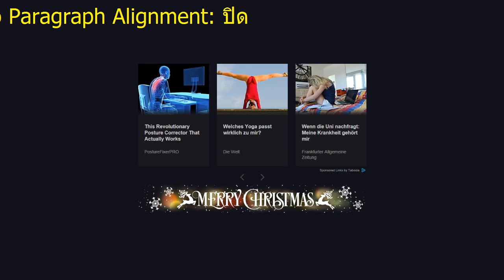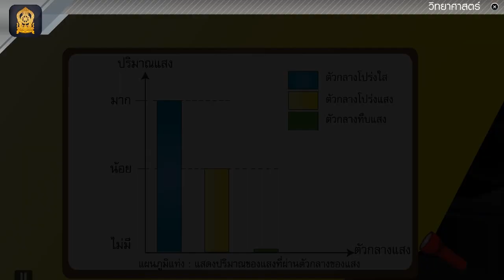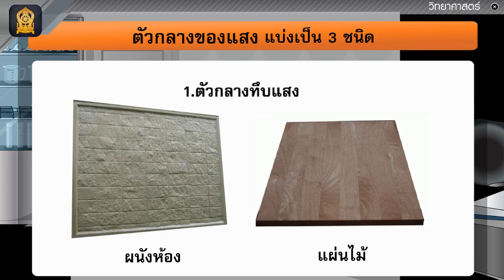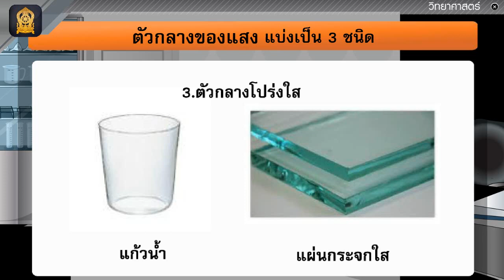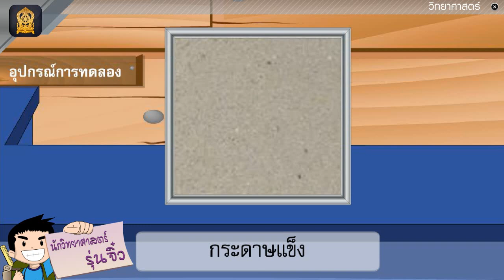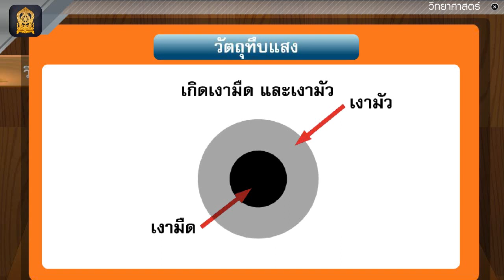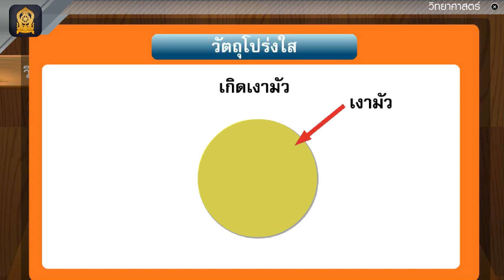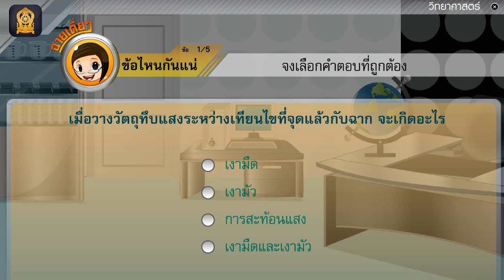การเกิดเงา - สื่อการเรียนการสอน วิทยาศาสตร์ ป.4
สื่อการสอน วิชา วิทยาศาสตร์
ระดับชั้น ประถมศึกษาปีที่ 4
เรื่อง การเกิดเงา

ฝากติดตามเพจ/channel ด้วยครับ

สื่อการเรียนรู้ การสอนชุดนี้ ถูกนำไปใช้ใน การเรียนการสอนให้กับนักเรียนทั่วประเทศ  ท่านอาจเห็น สื่อที่ครูโอ๋ นำมาเผยแพร่นี้ ผ่านทาง การศึกษาทางไกลผ่านดาวเทียม เพื่อนำมาช่วยในการ สอนนักเรียนให้เห็นภาพมากยิ่งขึ้น ช่วยในการอธิบาย ทำให้ผู้สอน หรือครูง่ายในการจัดการเรียนการสอนมากขึ้น สื่อนี้อาจไม่ได้ดี 100% หรือดีที่สุด แต่หากมีผู้สนับสนุน นักเรียน ให้ลูกหลานท่าน ดูไปด้วย ท่านก็ช่วยเพิ่มเติมความรู้ไปด้วย จะเป็นประโยชน์ต่อตัวบุตรหลานของท่านอย่างมาก ท่านอาจไม่ต้องให้ดูเยอะ ให้ดูวันละ 1 คลิป 1 วีดีโอ ก็ยังดีกว่าไม่ได้ดู เพิ่มเติมเลย

ในมุมมองของครูนั้น หากบางจุด สอนยาก หรืออธิบายยาก ท่านลองมาหาใน ครูโอ๋ แชนแนล ดูว่ามีวีดีโอไหน ที่ช่วยให้ท่านนำไปใช้ สอนได้ง่ายขึ้น ท่านอาจไม่ต้องเปิดทั้งวีดีโอ แต่เลือกส่วนที่สำคัญ ที่จะสานต่อการสอนของท่านให้ตรงเป้าหมาย ตรงตามตัวชี้วัด ของท่าน ทำให้ท่านสอนนักเรียนได้ง่ายขึ้น นักเรียนเห็นภาพการ์ตูน ภาพตัวอย่าง ก็เข้าใจมากขึ้น